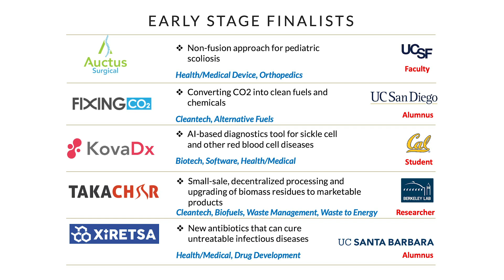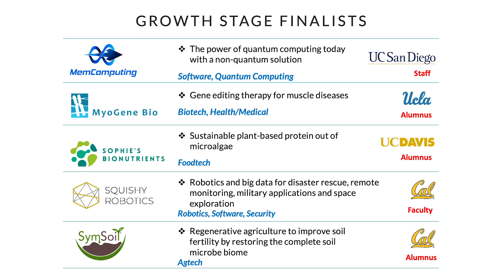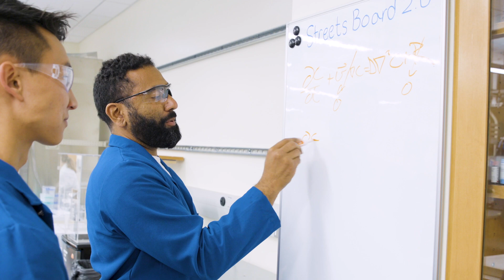Finalist Announcement - 2021 UC-XTC Startup Innovation Challenge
Announcement of the 10 selected finalists of the 2021 UC-XTC Startup Innovation Challenge:
Early Stage Track:
- Auctus Surgical
- Fixing CO2
- KovaDX
- Takachar
- Xiretsa

Growth Stage Track:
- MemComputing
- MyoGene Bio
- Sophie's BioNutrients
- Squishy Robotics
- SymSoil

Presented by Victoria Slivkoff, UC Global Head of Innovation & Entrepreneurship